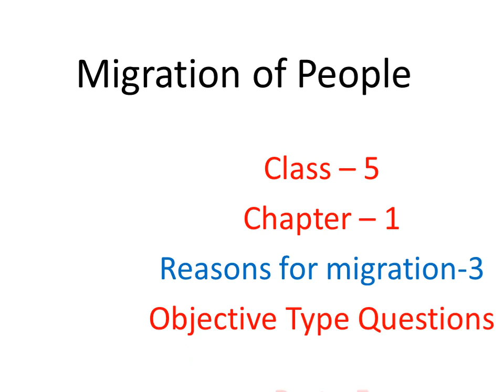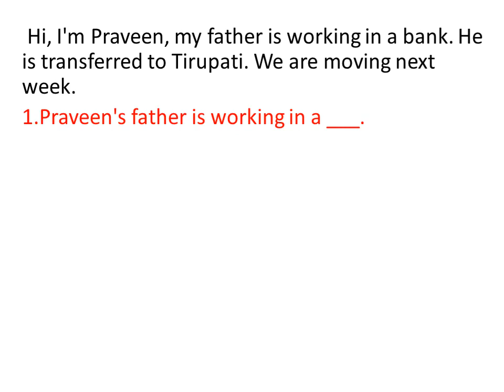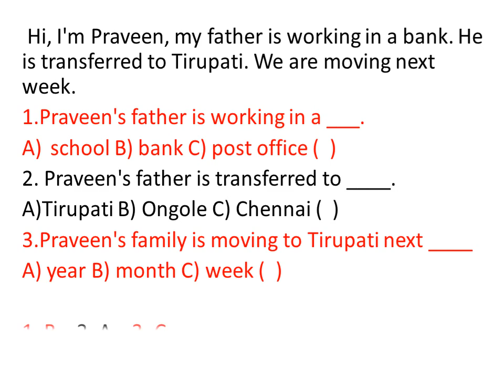Part 5 Objective type questions Migration of people Class 5 Chapter 1 Reasons for migration